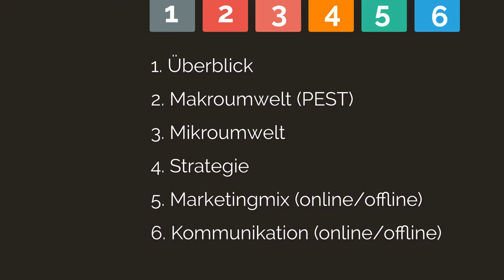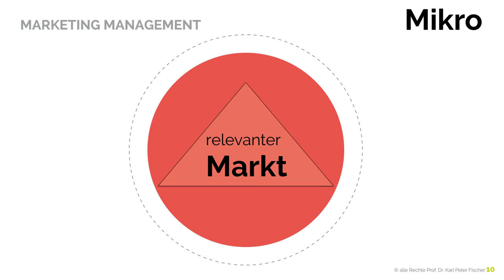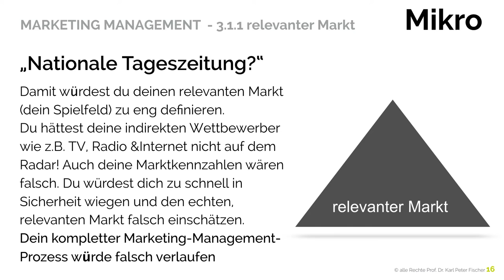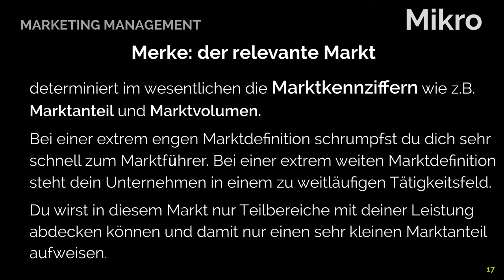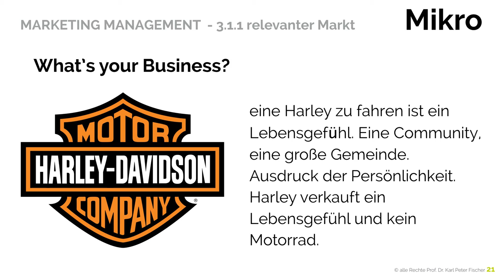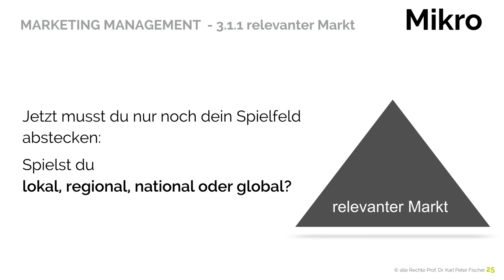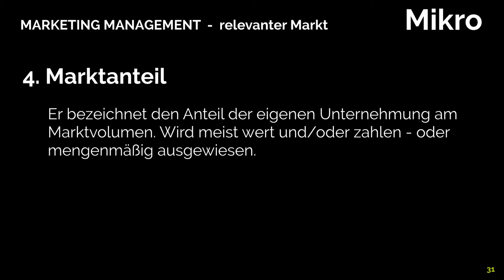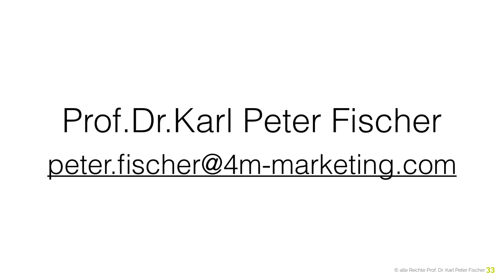Marketing Prozess relevanter Markt 03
Kennen Sie Ihren Markt? Wenn nicht, dann wird es Zeit

In diesem kleine Lernvideo aus der Reihe Marketing Prozess betrachten wir nun die Mirkoumwelt und starten mit dem relevanten Markt. Da dieses Gebiet sehr umfangreich ist beschäftigen wir uns hier zuerst mir der Benneung des relevanten Marktes und der Marktkennzahlen. Weitere Ausführungen folgen in den nächsten Lernvideos.

Beschreiben Sie nun Ihren relevanten Markt
Sie haben sich erfolgreich Gedanken gemacht, mit welchen Angeboten Sie in welchen Märkten tätig sein wollen. Dabei haben Sie (falls verfügbar) die entsprechenden Kennzahlen im Hinblick auf Ihr Vorhaben ausgewertet.

Stecken Sie nun Ihren relevanten Markt in Form eines „Dreiecks“ ab. Denken Sie daran, dass Sie dieses „Dreieck“ nicht zu klein (Sie verlören Flexibilität und Wachstumschancen und würden sich zum Marktführer „schrumpfen“), aber auch nicht zu groß (Sie hätten wenig Einfuss- und Gestaltungsmöglichkeiten) annehmen dürfen.

Versuchen Sie im Anschluss daran mit eigenen Worten zu formulieren und neben das skizzierte Dreieck zu schreiben, wie der Markt heißt, in dem Sie tätig sind. Sie werden feststellen, dass das, was so simpel klingt, ganz schön schwierig sein kann. Am einfachsten orientieren Sie sich natürlich an einer produkt- oder leistungsorientierten Beschreibung; etwa: „Ich bin im Zeitungsmarkt – in der Verlagsbranche – im Markt für Süßwaren“ usw. So machen es die meisten – und stellen sich damit selbst ein Bein.

Als weitaus besser weil auf Dauer tragfähiger erweist sich statt der produkt- und leistungsorientierten eine kundenorientierte Marktsegmentierung, gerade dann, wenn Sie ein zielgruppenspezi -fisches Marketingprogramm aufsetzen wollen.

Die Marktgröße (im engeren Sinne) bezeichnet die Bedarfsträger, z.B. in Deutsch- land, die überhaupt Interesse an einem bestimmten Produkt oder einer bestimm-ten Dienstleistung haben. Nehmen wir an, wir als Werbeagentur müssten diese Frage für uns beantworten, dann kommen für uns hier theoretisch alle Firmen in Deutschland in Betracht, die einen Jahresumsatz von mehr als 0,25 Mio. Euro haben. Dies wäre eine Gesamtheit von ca. 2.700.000 Unternehmen der Branchen Handel, Dienstleistung, Verlagswesen, verarbeitendes Gewerbe und Versiche rungswirtschaft.

Hinzu kämen alle Ausbildungsstätten, Universitäten, sowie pri- vate Akademien und Seminaranbieter, die sich mit dem Thema Werbung beschätigen.

Die Marktkapazität ist das theoretische Aufnahmevermögen, also die Maximalgröße eines Marktes. Die Preise sowie die Fähigkeit potenzieller Kunden, ein Angebot wahrzunehmen (Kaufkraft) bleiben dabei unberücksichtigt. Theoretisch wäre das die Zahl der Bedarfsträger, also in unserem Beispielsfall alle Unternehmen in Deutschland, die Werbung machen könnten.

Das Marktpotenzial stellt die Marktkapazität (theoretisches Aufnahmevermögen) dar multipliziert mit der vorhandenen Kaufkraft (nicht alle Unternehmen können sich Werbung auch leisten). Sie beschreibt somit die Absatzmenge eines Marktes, die überhaupt realisiert werden kann. Hier müssen Sie die tatsächliche Nachfrage recherchieren oder schätzen.

Unter dem Marktanteil eines Unternehmens versteht man seinen prozentualen Anteil des in Mengen- oder Werteinheiten gemessenen Marktabsatzes am gesamten Marktvolumen eines Marktes. Der Marktanteil gibt Auskunft darüber, wie stark Ihre Position auf einem bestimmten Markt ist. Die Veränderung der eigenen Marktanteile im Laufe der Zeit zeigt die Verbesserung oder Verschlechterung der eigenen Marktstellung. Da sich rechnerisch alle Marktanteile zu eins addieren müssen, kann ein Marktanteilsgewinn eines Anbieters nur auf Kosten eines anderen Anbieters erfolgen. Sollte es aufgrund der Umsatzgröße Ihres Unternehmens keinen Sinn machen, den Marktanteil auszurechnen, da dieser verschwindend klein ist, dann verzichten Sie auf diese Procedere. Ziel der Kennzahl Marktanteil liegt darin, festzustellen, ob die Unternehmung an Marktposition gewonnen oder verloren hat. Aufgrund der jährlich steigenden Gewinne und im Vergleich zu Ihren Wettbewerbern.